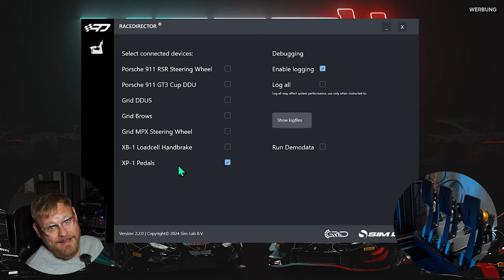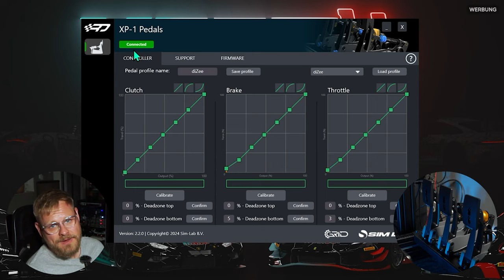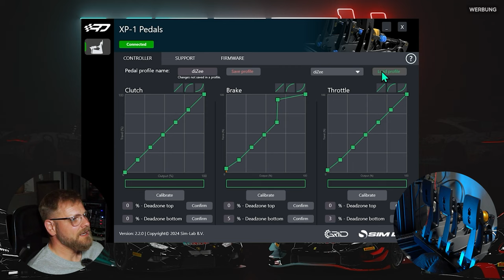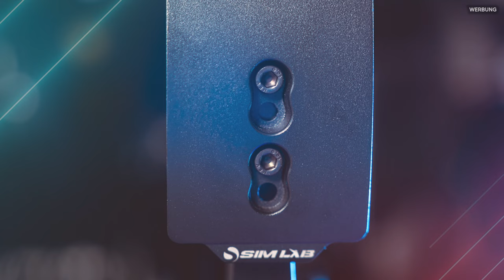SimLab XP1 Sim Pedal Set - Dizee Review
🔥𝗞𝗔𝗣𝗜𝗧𝗘𝗟
• 00:00 Intro
• 00:53 Was ist drin?
• 02:55 Qualität
• 05:30 Einstellungsmöglichkeiten
• 13:20 Mounting
• 14:20 Software
• 17:40 Preis
• 18:00 Positives vs Negatives
• 20:40 Fazit